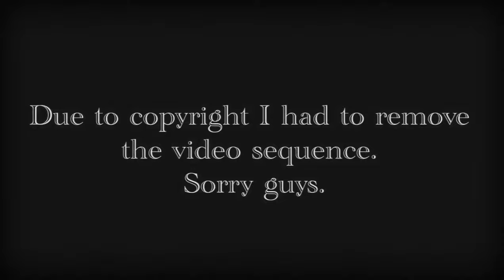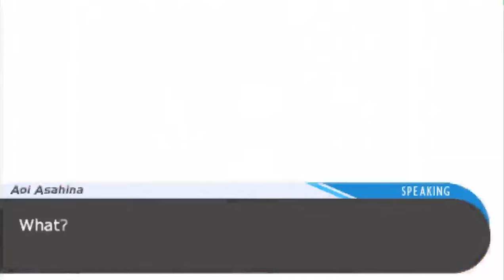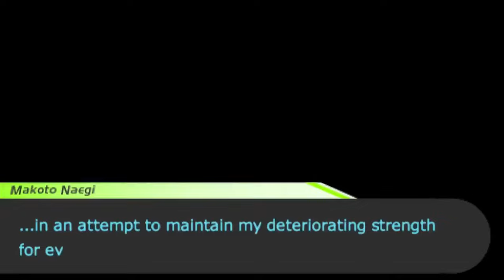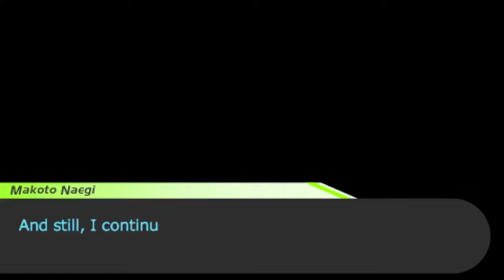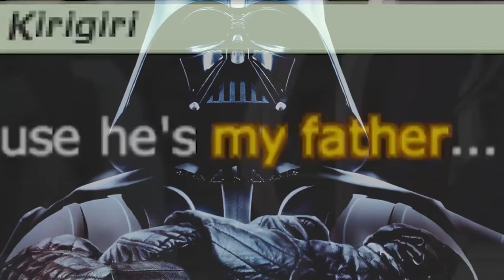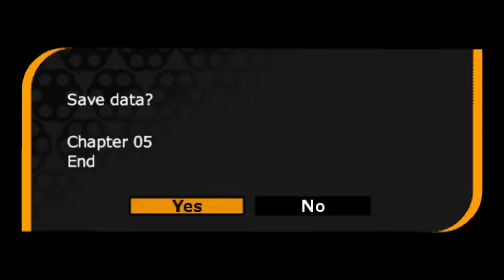Dangan-Ronpa! [Hope Academy & Despair Students] BLIND - Part 72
We had some issues but it should be good now! :D

Six...five...four...three...two...one...
These people have no idea...

So what happens when you mix together the colorfulness of Persona 4 with the horrific nature of Corpse Party? You get this game! :D
Hello, to all and one! And welcome to a new crazy visual novel game known as Dangan-Ronpa! This is my first time ever delving into this universe and first time ever dealing with this gameplay style (visual novel mixed with 3D movement), so this playthrough is going to get very interesting.

Just to get this out of the way, a few disclaimers.

- One! This is the original PSP Japansese version of the game that has been translated through an English patch done by fans of the game. Translation errors may happen and may differ from the localized version of the game.

- Two! This is played via emulator! So expect some sound or visual problems along the way (I will not know at any time if the game is going to glitch out on me seeing as this is my first time going through the game entirely).

- Three! As far as my intel tells me, this version of the game and Trigger Happy Havoc for the Vita are the SAME. Seeing as I have also NOT played THH I'm going with assumption that the two games are the same.

- Lastly! This is going to be a bumpy ride. So keep all hands, feet, and weapons inside the vehicle at all times.
So time to kick back, chillax, and enjoy the show :)

- My Stream Channel!

Keep updated on social medias!